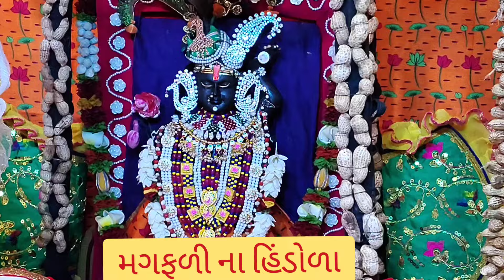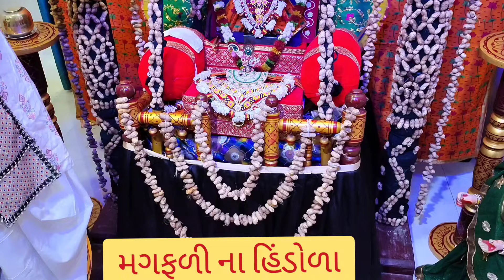મગફળી ના હિંડોળા |Hindola Darshan | nathdwara hindolautsav 🗓️ 28.07.24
મગફળી ના હિંડોળા |Hindola Darshan | Govardhan Nathji Haveli, Near Nandu Dosa, Mahavir Nagar, Kandivali West hindolautsav jade mumbai Dt:28.07.24
hindola
hindola kirtan
hindola bhajan
hindolam thillana
hindola kirtan pushtimarg
hindola na bhajan
hindola ke pad
hindola decoration ideas,
hindola na geet,
hindola darshan,
hindola raga,
hindola na kirtan,
hindola kirtan swaminarayan,
hindola utsav,
hindola arohana avarohana,
hindola alapana,
hindola automatic cradle,
hindola adhiveshan,
hindolasana,
hindola raga alapana,
tu aakhri hindola,
hindola making at home,
hindola decoration ideas at home,
hindola decoration at home,
ajke dole re hindola,
aaj ke dole re hindola dance,
hindola raga arohana avarohana,
raga hindola painting ahmednagar,
how to make hindola at home,
vadtal gam fulwadi hindola ambani,
hindola baps,
hindola banavani rit,
hindola bada wala,
hindola bridge nangal,
hindola banane ka tarika,
hindola mata,
hindol block,
hindola bridge,
hindola banana,
hindola bijli ka,
bada hindola,
baps hindola bhajan,
bahut bada hindola,
bacchon ka hindola,
big hindola,
bada hindola jhula,
bhajan hindola,
bijli wala hindola,
bhuj mandir hindola,
chhota hindola,
chhota wala hindola,
chandan hindola,
julat gokul chandra hindola,
jalaram chowk hindola ras,
jhulan chalo hindolna,
hindola darshan 2022,
hindola decoration,
hindola dance,
hindola design,
hindola drawing,
hindola dori,
hindol danda,
dal moti na hindola,
dola re dola hindola,
dal moti hindola,
dola hindola day,
hindola exhibition kolkata,
fruit hindola,
full size hindola,
gatte ka hindola,
ghoda wala hindola,
hindola hindola,
hindola hindola song,
hindola hathoda,
hindola hindola jhula,
hindola hindola wala gana,
he dola he dola,
hindola kaise banta hai,
harshad hindola,
hindola kaise banate hain,
hindola mahal kahan hai,
halu halu zulva g hindola,
hathoda hindola,
har ka hindola bhajan,
halu halu jhulwa g hindola,
har ka hindola,
how to make hindola,
hindo ghalyo hindolo,
haridwar hindola,
hindola ideas,
hindola raga instrumental,
songs in hindola raga,
hindola raga songs ilayaraja,
hindola jhula,
hindola jhula mela,
hindola jhula video,
hindola jhumar,
hindolam jathiswaram,
hindolam jathiswaram lyrics,
shyam jhule hindola status,
shyam jhule hindola madhuban mein,
jhula hindola,
jhagda hindola,
zulavu nako hindola,
shyam jhule hindola,
thakur ji na hindola,
rhindola ki video,
hindola ke design,
hindola ki design,
hindola kaise banaye,
hindola ka design,
hindola ki daru,
hindola ki sabji,
khatarnak hindola,
krishna hindola
krishna jhule hindola
kundal hindola darshan
krishna hindola bhajan
kach na hindola
laddu gopal hindola
hindola mahal
hindola mela
hindola mahal mandu
hindola moti na
hindola mahotsav
hindola
hindola making
hindola mata status
moti na hindola
mela hindola
moti hindola
hindola nrity
hindola na pad
hindola news
hindola na darshan
hindola news bagaha,
hindola ragardranai njan,
hindola ragardranai njan karaoke,
nimiya ke daar maiya lageli hindola,
naka hindola gurudwara lucknow,
nauchandi ka sabse bada hindola,
naka hindola second hand mobile,
nauchandi hindola,
chandi ka hindola,
naka hindola nautanki,
naka hindola ki nautanki,
nav wala hindola,
hindola project,
hindola photo,
hindola pad,
hindola puja,
hindola park gandhinagar,
hindola price,
hindola phaagan,
hindola picture,
hindola pul,
hindola palace,
pyara hindola mera,
pushtimarg hindola,
pani wala hindola,
pushtimarg hindola kirtan,
porvela hindola,
hindola raga songs,
hindola ragam swarapallavi,
hindola raga songs telugu,
hindola raga tamil songs,
hindola raga violin,
hindola raga thillana,
raga hindola,
radha soami jhulat aaj hindola,
raag hindol,
rel gadi hindola,
rajwadi hindola,
ratan hindola,
raga hindola ahmednagar,
ram hindola,
shyam jule re hindola,
hindola re hindola,
hindola sajavat,
hindola swarajathi,
hindola song gujarati,
hindola swaminarayan,
hindola saaj,
hindola status,
sabse bada hindola,
swaminarayan hindola,
swarapallavi hindola,
swaminarayan hindola kirtan,
hindola raga swara pallavi,
samajavaragamana hindola raga,
shrinathji na hindola,
thakorji na hindola,
tu tu harshad hindola,
tukaram hindola,
thakorji hindola decoration,
thakorji na moti na hindola,
thoda hindola,
train hindola,
thodi wala hindola,
to aakhri hindola,
hindola utsav 2023,
railgadi hindola utsav,
sabse uncha hindola,
uncha hindola,
surat gurukul hindola utsav,
hindola varnam,
hindola vasantham ragam,
hindola video,
hindola vasantham,
hindola veena,
hindolam violin,
hindola vrat,
hindola video status,
hindolam varnam,
hindu vrat,
vadtal hindola,
vadtal hindola kirtan,
hindola raga veena,
hindola kunj van dalo ri,
hindola wala,
hindola wala gana,
hathoda wala hindola,
hattori wala hindola,
wooden hindola design,
wooden hindola,
mela wala hindola,
wala hindola,
bada wala hindola,
sabse bada wala hindola,
yogesh hindola,
yakshagana hindola raga,
hindola rath yatra,
hindola 2.0,
hindola 2022,
hindola 2023,
hindola 2023 dates,
hindola mata mirzapur 2023,
hindola mata 2023,